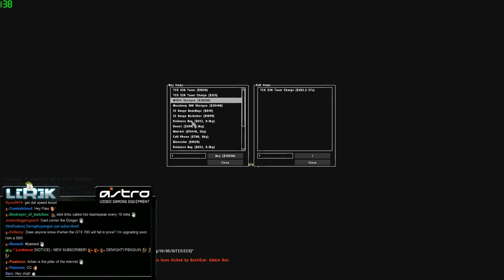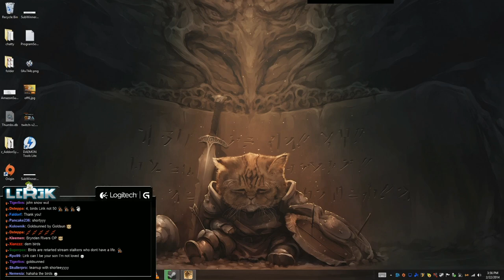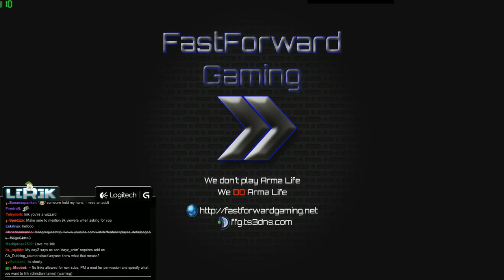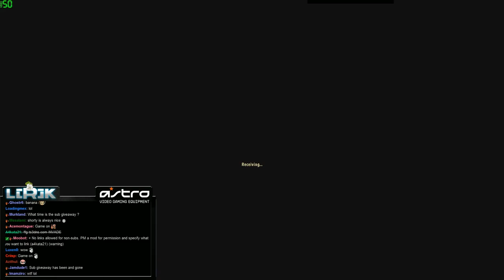Patrol mission - Island life | Lirik